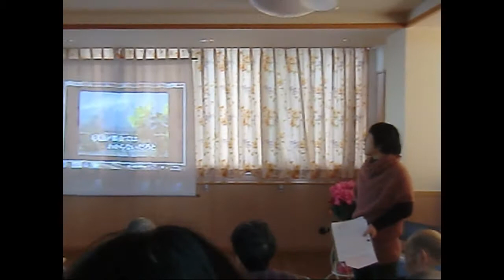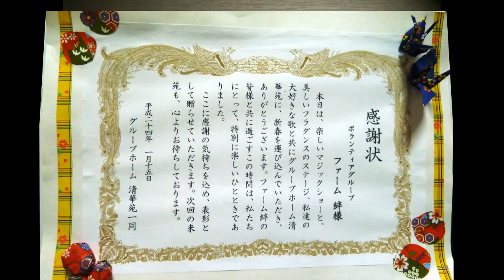ファーム絆 第1回清華苑訪問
平成25年1月15日大久保パソコンサークルの会員を中心に結成されたボランティア組織『ファーム絆』（廣中守代表）が明石市大久保町の清華苑を訪問しました。マジック、フラダンス、懐メロを披露し、あと皆さんと楽しいティータイムを持つことができました。